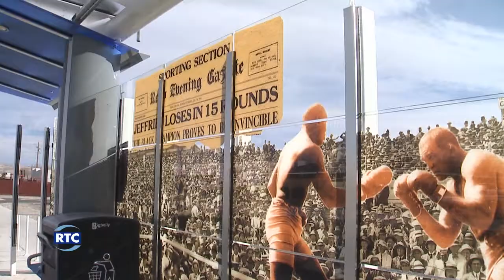The Road Ahead with RTC: Lincoln Line Grand Opening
The RTC recently launched the new RAPID Lincoln Line service on the 4th Street/Prater Way corridor with four all-electric buses. The new service honors the corridor’s rich history with historic images on the buses exteriors and at the eight new stations along the RAPID route celebrating the historic Lincoln Highway. To celebrate the launch of the RAPID Lincoln Line Service, the RTC will be offering free rides along this route through Tuesday, January 1, 2019.

The RTC began construction on the 4th Street/Prater Way Corridor in January 2017. The $58-million investment in our community, funded with federal and local funds, will better connect Downtown Reno to Downtown Sparks and provide access to jobs and education opportunities.

The project has revitalized and transformed the corridor, adding wider sidewalks, bike lanes, landscaping, and energy-efficient LED lighting. The RTC also moved utilities underground, removing poles and barriers for people with disabilities in compliance with the Americans with Disabilities Act (ADA). The final components of the project are the new RAPID Lincoln Line electric buses and RAPID stations.